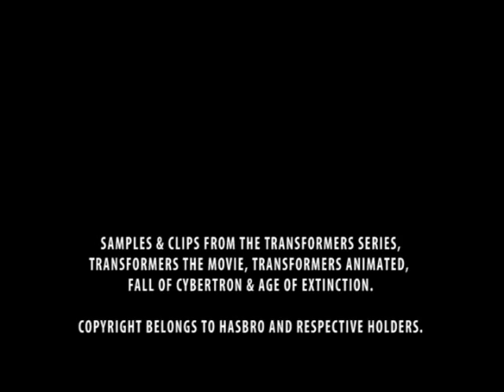ME GRIMLOCK KING! (ft. Gregg Berger) Original Version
Produced & Mixed by Jason Cardy
Vocals by Gregg Berger
Video Edited by Kat Nicholson

Welcome! Some of you may know me as a professional comic artist having worked on the Transformers Regeneration One and movie-verse comics (among many other things!). You can check out some of my art on facebook -

I produced this track in 2011 as part of my Transformers themed DJ sets that I performed annually at Auto Assembly (Europe's largest TF convention). Lots more tracks to come!!

Special thanks to Gregg Berger, THE original voice of Grimlock, for the additional "cowbell" vocals!

Also, to the wonderful Kat Nicholson for her very patient video editing, love and support! :)

Jason

Lyrics---

Me Grimlock LOVE Cowbell!

Optimus strong... but me Grimlock stronger!
(Slag) Hail him Grimlock!
Me Grimlock KING!

Chorus:
Me, Grimlock,
Good, Grimlock,
Like, Grimlock,
Nice Dino!

Me, Grimlock,
Munch, Grimlock,
Cute, Grimlock,
Kick Butt!

Me, Grimlock,
Bozo, Grimlock,
Love, Grimlock,
Fool?

Me, Grimlock,
Kisser, Grimlock,
Me, Grimlock, KING!

Me Grimlock King!

Me Grimlock QUIET!
Me Grimlock KING!

Tell Grimlock about Petro-rabbits again
(Kup) I'll give you petro-rabbits!
(Kup) Cut that!

AOW!
Why boy hit my nose?!

MORE COWBELL!!

Urrr... ME Grimlock stronger
Me Grimlock must lead!

CHORUS

Me Grimlock King!

Me Grimlock QUIET!
Me Grimlock KING!

(Kup) Grimlock, get your noodle outta my face!

CHORUS

Me Grimlock QUIET!
Me Grimlock...  No like you!

Optimus Prime, can you forgive?
Me Grimlock was Jealous of you...

Samples & Clips from The Transformers series,
Transformers The Movie, Transformers Animated,
Fall of Cybertron & Age of Extinction.